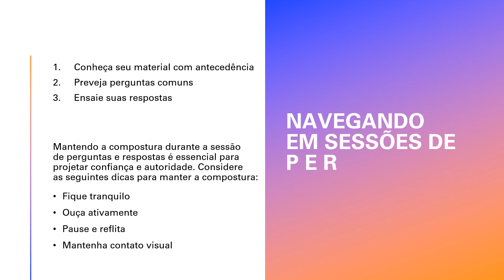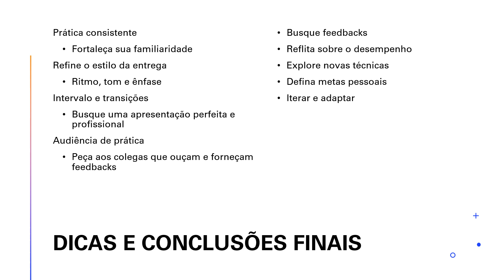Eu tenho mesmo que estudar?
Dados estatísticos sobre a realidade brasileira para apoio às aulas de projeto de vida.